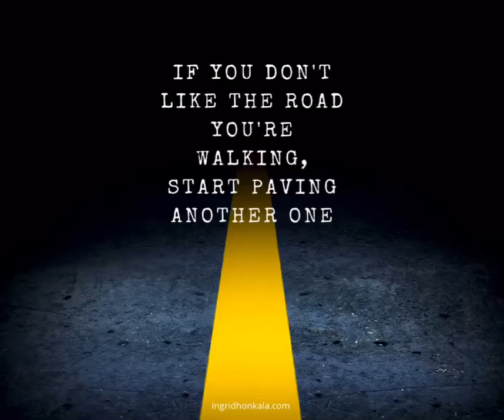If you DON’T LIKE IT, CHANGE IT | Ingrid Honkala, PhD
If you DON’T LIKE IT, CHANGE IT. If you don't like the way your life is going then CREATE a NEW PATH. You are the owner of your reality, so start now to truly own it!

SIGN UP for my weekly NEWSLETTER so you can receive exclusive content, updates, and lots of LOVE and LIGHT

Remember...
Nothing is IMPOSSIBLE when YOU have an open mind. An open mind recognizes your INFINITE POTENTIAL and knows that YOU ARE THE LIGHT!

Ingrid